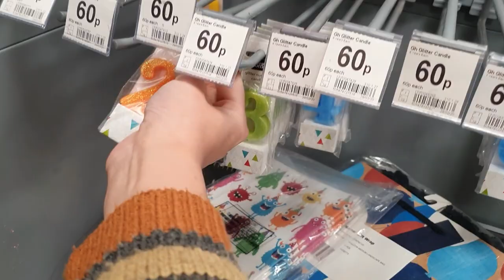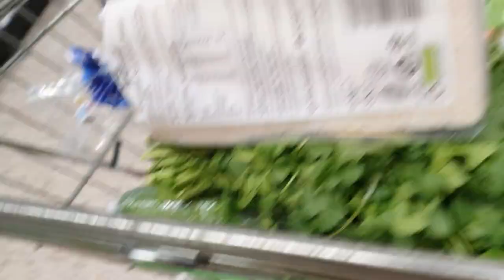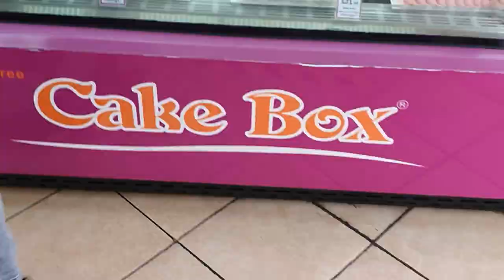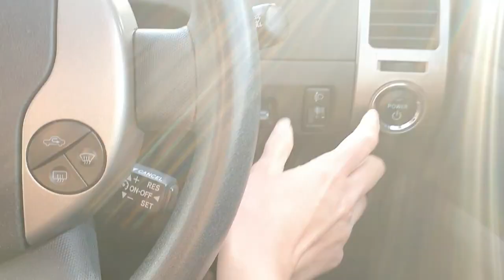Birthday Preperations | Iftar Dawat | Ramadan 2020 | Saamia's Kitchen And Vlogs